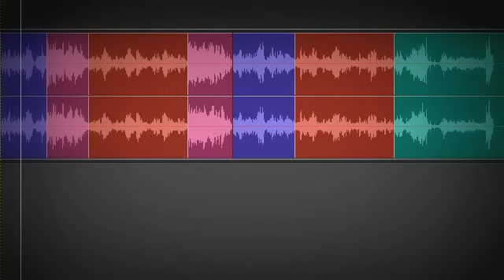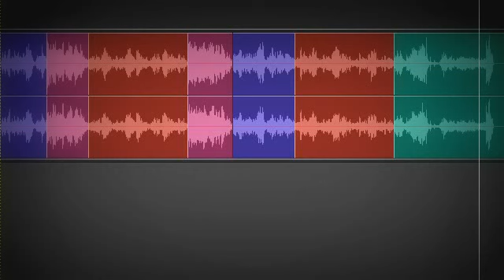Beethoven - Piano Sonata 19, Op.49, No.1 (Color-Coded Analysis)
I.Andante @0:00
II.Rondo: Allegro @4:08
Piano: Annie Fischer

Update: The Annotations feature has been discontinued on the YouTube platform so the section labels unfortunately no longer appear. However they can be found on my analysis blog here:

For more videos of this type see:
Color-Coded Analysis of Beethoven's Music (INDEX):

This analysis was assisted in large part by Donald Tovey's "Companion to Beethoven's Pianoforte Sonatas".

My Analysis Cheat Sheet:
-SONATA FORM: Most common form, almost always in the 1st movement and often last movement of a work. The basic sequence is Intro, Exposition, Development, Recapitulation and Coda.
-EXPOSITION: Main theme(s) are presented, usually in the home key and then a modulated key
-THEME / THEME GROUP: musical "paragraph". These can be broken down into 1 or more "tunes". These are grouped according to key and end on cadences. The 1st Theme Group is in the home key. The 2nd Theme Group is in the dominant or other key.
-CLOSING/CADENCE SECTION: a theme group which closes the Expo or Recap (it follows the 2nd theme) and revives Theme 1 to provide closure.
-MODULATING BRIDGE/TRANSITION: material to get from 1 key/theme group to another, often w sequencing.
-DEVELOPMENT: free-form "working out"/"fantasia" section where earlier themes are subjected to variations and atomizations. Possibly a new theme is introduced ("Eroica").
-RECAPITULATION: Repeat of the Expo, except that this section remains in the same key throughout and there can be theme variations from the initial Expo versions of themes.
-CODA: Follows the Recap, kind of a second development designed to finish off the work.
-SEQUENCING: repeating a phrase on different starting notes (keys)
-TERNARY FORM: 3-part form in A-B-A, usually a Scherzo or Minuet
-SCHERZO/MINUET: 1st pt. of a 3-pt. Scherzo form, usually AA.BA'.BA' in 3/4 time. Lively.
-TRIO: Middle section of a Scherzo movement, slower, broader than the Scherzo section
-RONDO: Similar to Sonata form except that the Development is replaced by a new section and there is less transition material. A principal theme (A) alternates with contrasting themes (BCD...). (Ex.ABACABA.)
-FUGUE: form in which a subject(s) undergoes canonical permutations
-VARIATION: repeat of a theme with variation
-CADENZA: unaccompanied instrumental solo
-BINARY FORM: Structure in AB. 2-Part Song form.